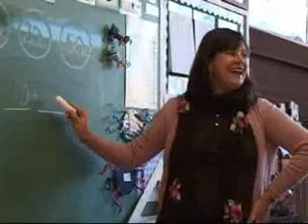Wie is Laerskool Monumentpark (Monnies)?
Laerskool Monumentpark Monnies